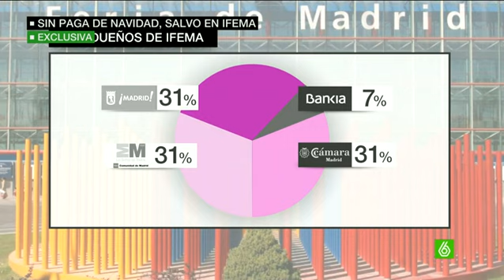Aguirre permitió que en IFEMA se cobraran las extras de 2012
Nuevo escándalo en IFEMA. El Gobierno de la Comunidad de Madrid de Esperanza Aguirre permitió que los 400 empleados de la Feria de Madrid cobraran la extra de Navidad que Mariano Rajoy retiró en 2012 a todos los trabajadores públicos, según ha podido saber laSexta en exclusiva.